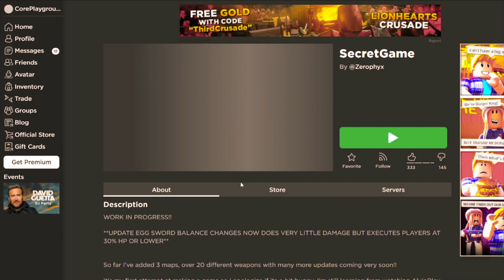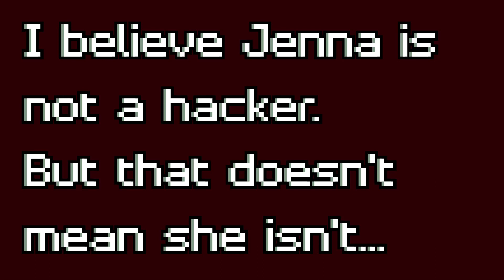Joining Jenna. (Secret game) READ DESCRIPTION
You can believe what you want but I honestly don't think Jenna is a hacker. Just because she was in the movie The Oders where she turns people into Oders doesn't mean automatically she is a hacker and she will turn you into one or hack you. Some people think she hacks people then turn their avatars into boys which I don't believe. This video is not me joining Jenna's "side" they forced us to say that we were on her side and that we were gonna help her with ADMIN commands. Jenna was probably given ADMIN commands in the game (Secret Game) made my Zerophyx since Zerophyx made the movie the Oders and Jenna was in it. Also I am sorry for posting a lot of Jenna its just since its going viral and a lot of people are worrying about it thinking that she is going to hack them. She could be a hacker but honestly I dont think so and if she was a hacker she probably would get many reports about her and she would get banned from roblox. She probably would be banned by now if she was a hacker hacking peoples accounts. Roblox would have to shut down the game for a bit too if she was actually hacking. She is probably trying to be scary by putting her bio on roblox as [Content Deleted] and Zerophyx's too to make it seem scary because she was in that one movie where she turns people into Online Daters like a zombie apocalypses but with Oders. Im still trying to figure out more about the house thing which was the video I posted a little while ago. I hope you guys enjoyed this video. If you know anymore info about Jenna please say in the description. I am trying to investigate as much as I can with this Jenna situation. If I find any more information I will upload on it! Bye my little fireflies!